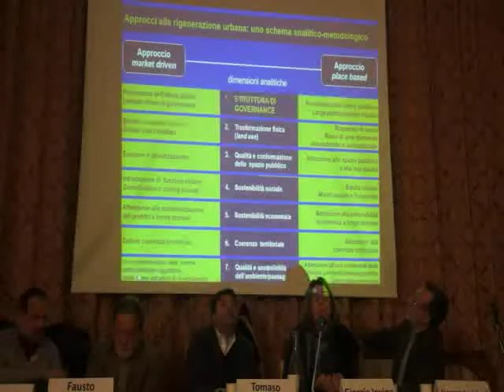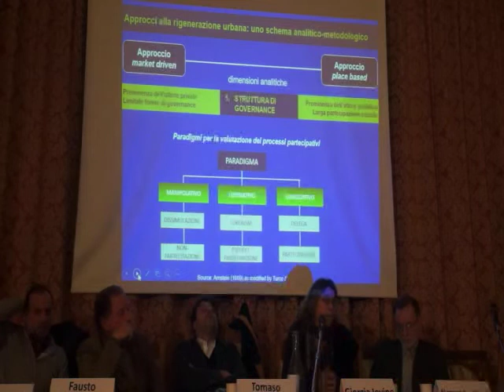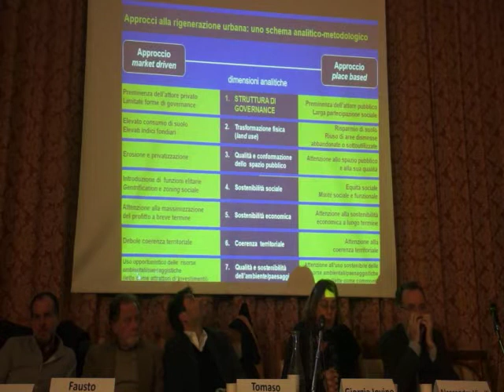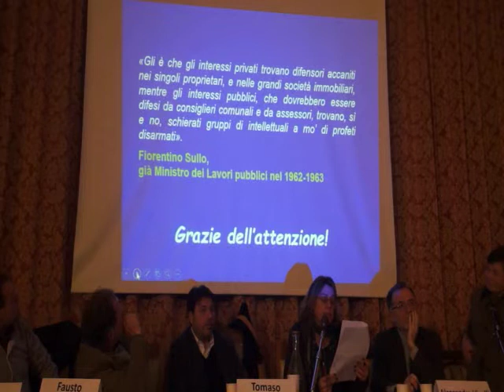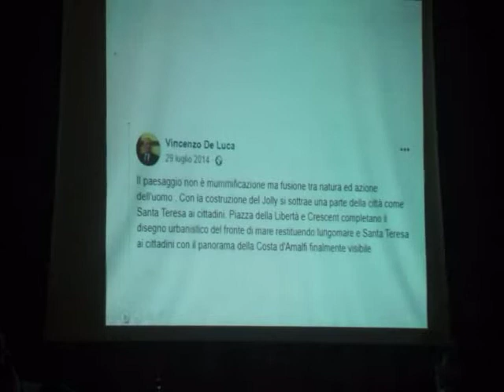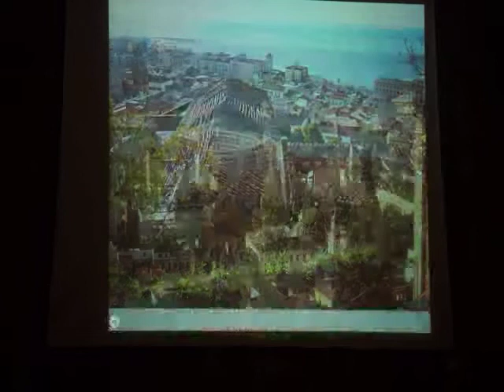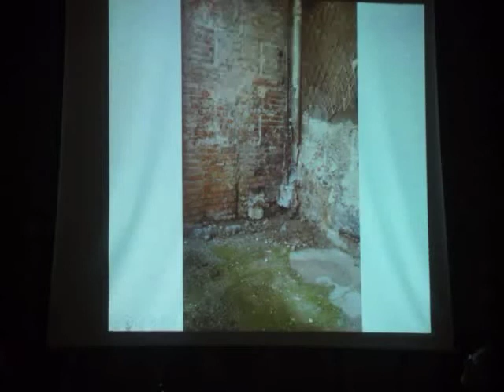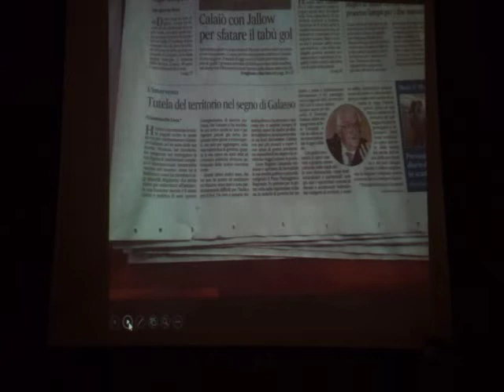Conferenza sul territorio 18 02 2019 ciclo :cosa ci resta?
Terzo appuntamento del ciclo di conferenze organizzato da Italia Nostra e figli delle Chiancarelle di Salerno .